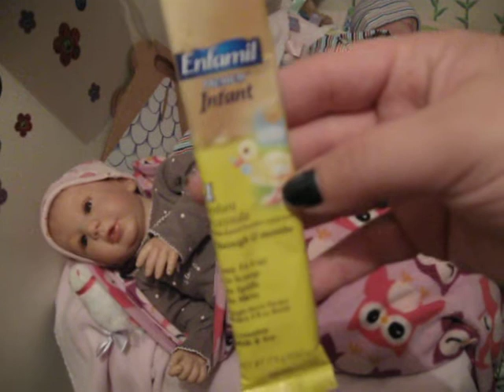We are back ^_^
Omg I am so happy to be home.
COMMENT RATE OR SUB